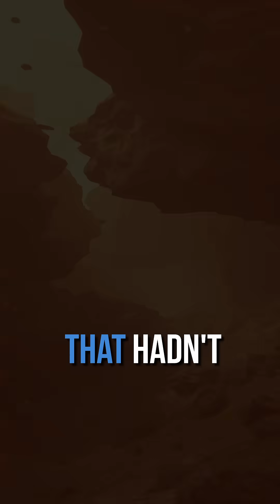Welcome to Mars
🌌 Mars is Calling: Your Ticket to the Red Planet 🚀 | Futuristic Tourism, Colonization & Survival

What happens when humanity dares to step beyond Earth?
When we trade blue skies for red dust… and silence becomes a new kind of home?

In this cinematic exploration, Digital Butterfly invites you to experience Mars like never before. Not as astronauts. Not as invaders. But as tourists, pioneers, and architects of a new future.

From the towering Olympus Mons to the glass domes of New Ares Colony, witness how human ingenuity is turning a hostile world into a second home. Explore cutting-edge science—from fusion propulsion and AI-guided landings, to algae-based life support and the early steps of terraforming.

🧬 Discover the psychology of life in isolation
🌱 Watch as Martian ecosystems bloom in glass domes
🌍 Meet the first humans born on Mars—and the beginning of a new culture
🪐 See how Mars becomes our stepping stone to the stars

This isn’t sci-fi anymore. This is the beginning of humanity’s interplanetary future.
Join us on a breathtaking journey across time, space, and possibility.
Because the red horizon... is no longer a boundary—it’s an invitation.